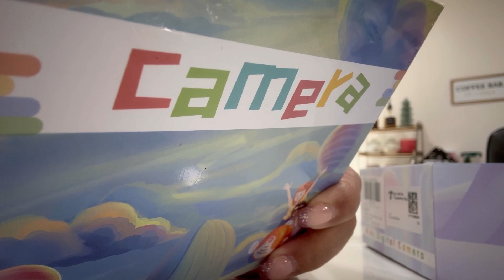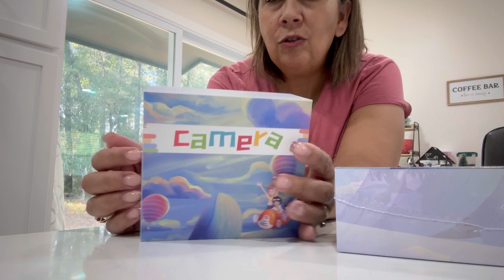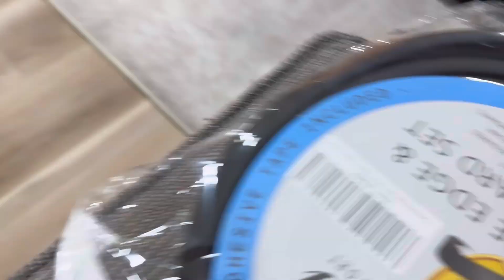Compra de Temu y Amazon